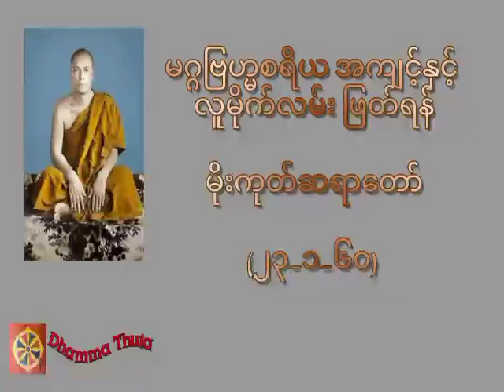မဂ္ဂဗြဟ္မစရိယ အကျင့်နှင့် လူမိုက်လမ်း ဖြတ်ရန်၊မိုးကုတ်ဆရာတော်(၂၃-၁-၆၀)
တရားအသိတိုးပွားကြစေရန် နာယူကြပါ။